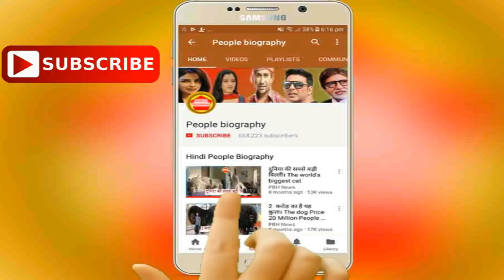बलम जी लव यू के पोस्टर ने मचाया हंगामा। Khesari lal Kajal raghwani 2018 Movie PB News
Credit And Thanks Khesari lal Kajal Raghani
बलम जी लव यू के पोस्टर ने मचाया हंगामा। Khesari lal Kajal raghwani 2018 Movie PB News कृपया धयान दे : इस यूट्यूब चैनल का मकसद आपको भोजपुरी फिल्मो की न्यूज़ को पहुंचना है और कुछ नहीं इसके अलावा आपको कोई भी परेशानी है तो हमें इस मेल Id पर मेल करे हम आपका जवाब जल्द ही देंगे

see